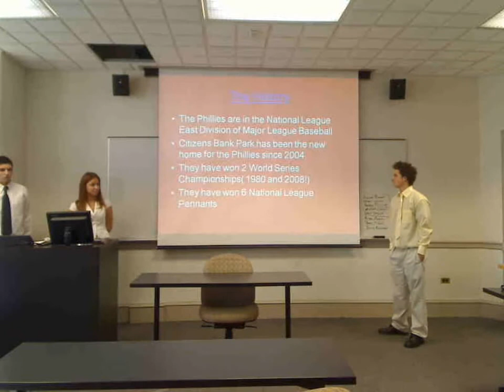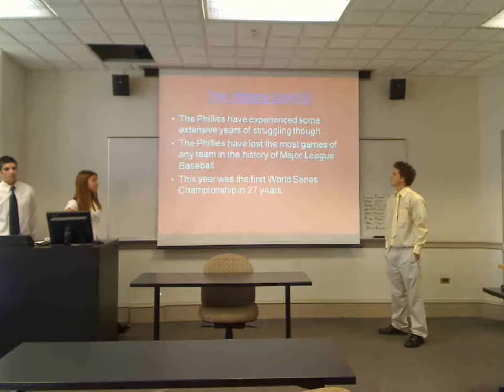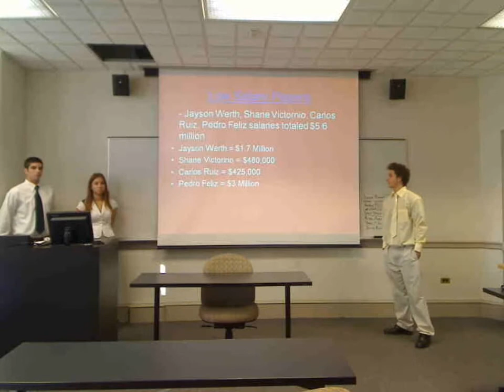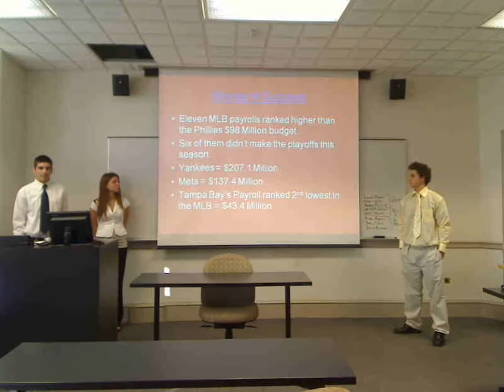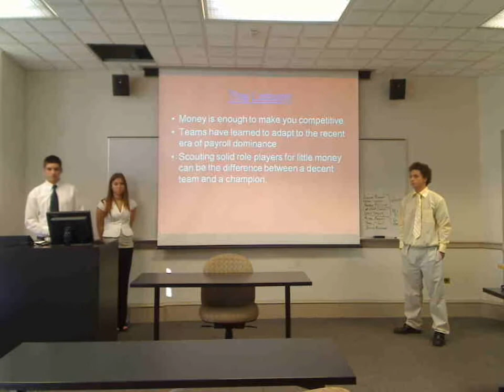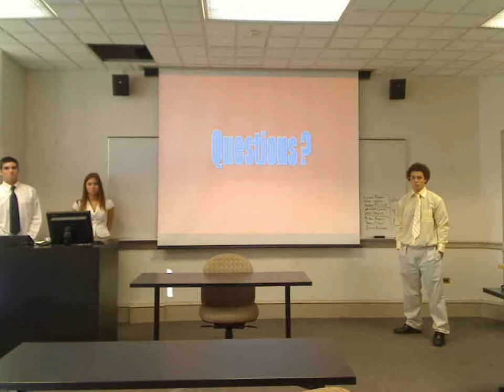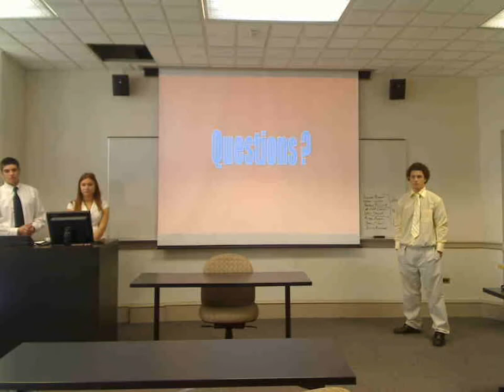How the Phillies Found Their Formula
My group business presentation on 11.10.08